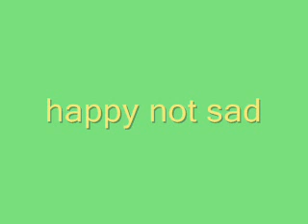happy not sad